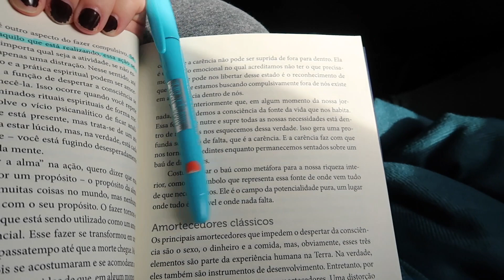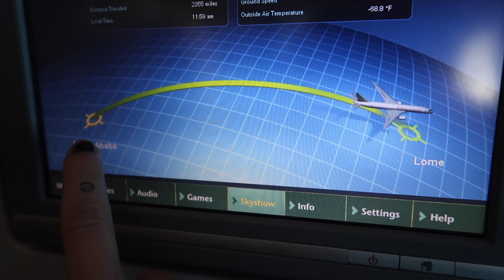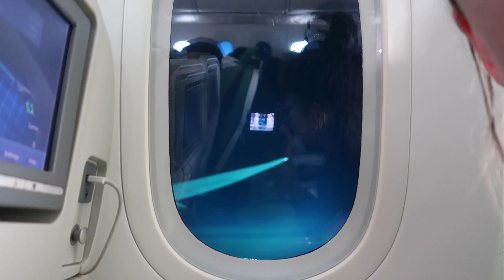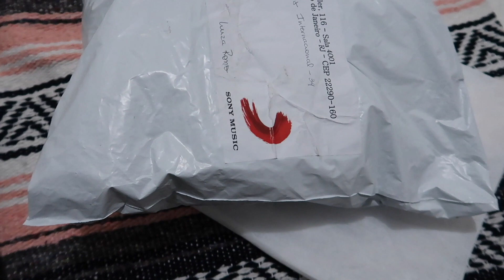31 HORAS DE AVIÃO - FLAVLOGS #14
Depois de algumas semanas passeando pela Asia e conhecendo uma cultura completamente diferente, eu voltei para o BRASIL.